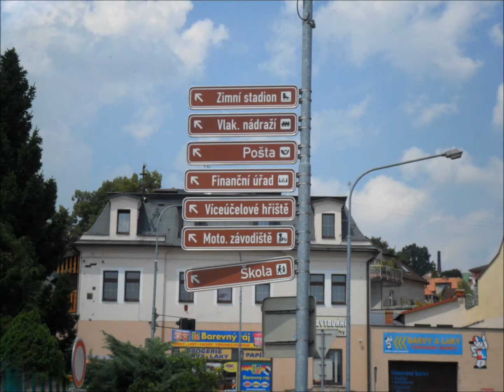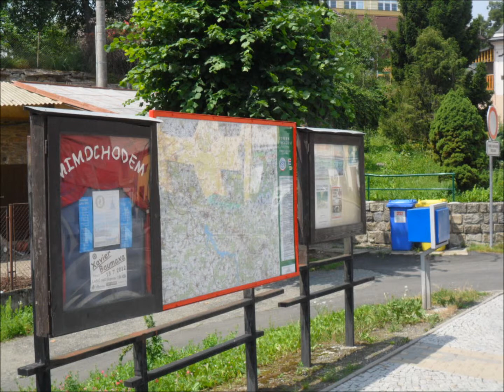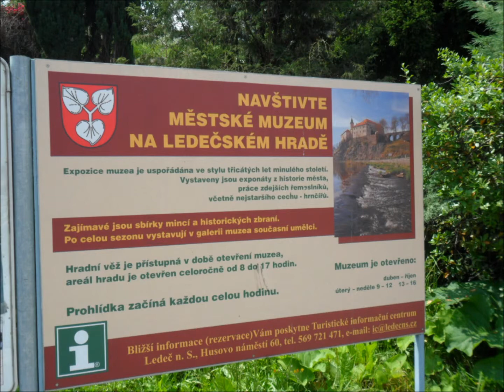NÁMĚSTÍ SVOBODY Ledeč nad Sázavou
Místopisný dokument